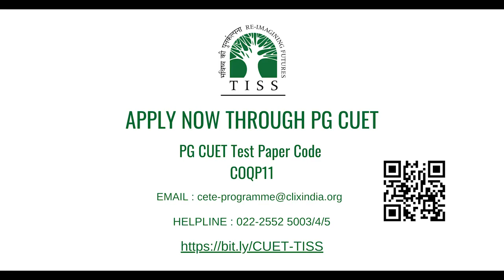Scholarship and more | MA in Education | Ajay Lukose - Alumnus of TISS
Ajay Lukose, alumnus of MA in Education, talks about his experience and the scholarship he received.

APPLY NOW! If you haven't applied yet! Only 3 days left to submit your application for the MA in Education Programme at TISS.